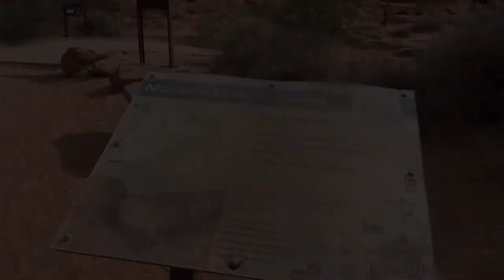Hiking Mouse’s Tank Valley of Fire State Park | Ancient Petroglyphs | Nevada State Parks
Checking out the Mouse's Tank Trail in the Valley of Fire State Park. The trail is aligned with petroglyphs from 2,000 - 4,000 years ago!